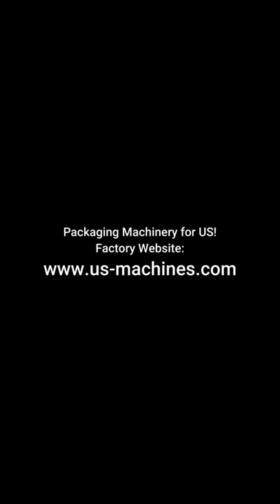Igniter flame lighter flame ignitor screw locking machine screwing machine running video